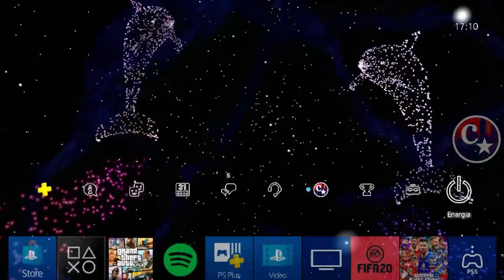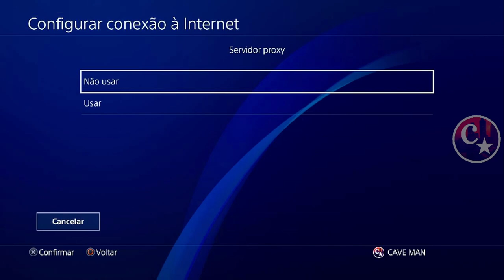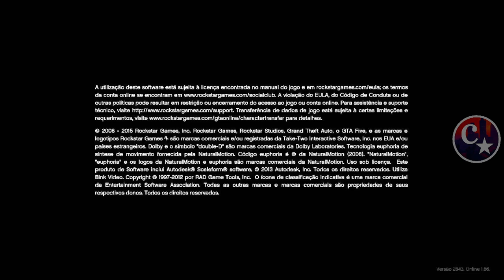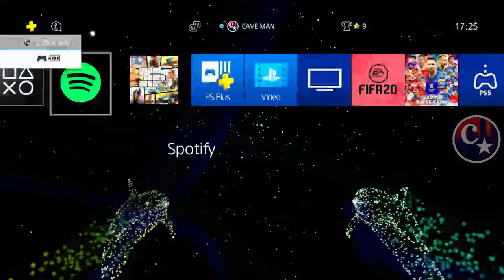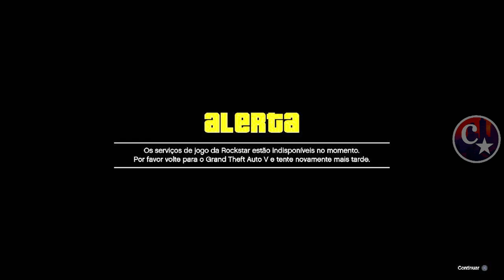💥BRAND NEW💥DMO LITE SEM NET CUT😱AFTER PATCH PS4/PS5(Antiga Geração)GTA5ONLINE🌐🔞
▬▬▬▬▬▬▬▬▬▬▬ஜ۩۞۩ஜ▬▬▬▬▬▬▬▬▬▬▬▬▬▬
▓▓▓▒▒▒░░░ LEIA A DESCRIÇÃO DO VÍDEO ░░░▒▒▒▓▓▓ ▬▬▬▬▬▬▬▬▬▬▬ஜ۩۞۩ஜ▬▬▬▬▬▬▬▬▬▬▬▬▬

👉 FOUNDERS:
👑After Patch - @AllEyezOnGlich (twitter)
💥CARROS MODDEDS💥& CONTAS UPADAS P/ PS4:
♠  COMANDO CM74 - NOVO COMANDO
🎮 ID: PS4 - Capitaocaverna74 👈
🎮 ID: PS4 - Capitao74caverna 👈
🎮 ID: PS4 - Ccaverna74 👈
🎮 ID: PS4 - Capitao_74 👈
🎮 ID: PS4 - Capitao-74 👈
🌟🌟 CANAIS PARCEIROS 🌟🌟